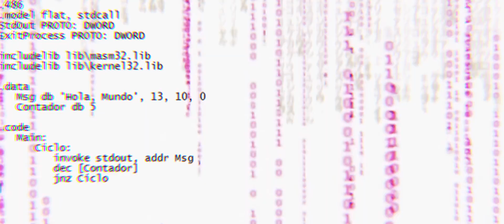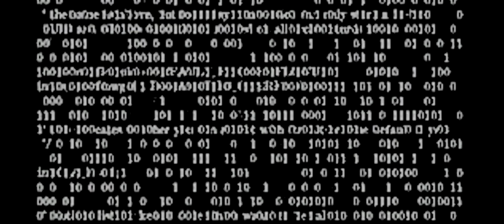Cosas que pasan - Canal Extremadura Radio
Esta es la entrevista que me hicieron el día 9 de Septiembre en el programa "Cosas Que Pasan" presentado por José María Da Silva en Canal Extremadura Radio.  El motivo de la entrevista es el estreno de mi nuevo trabajo "Asesinato en el cementerio pokemon" que se estrena el 11 de Septiembre en el Centro Joven de Badajoz.